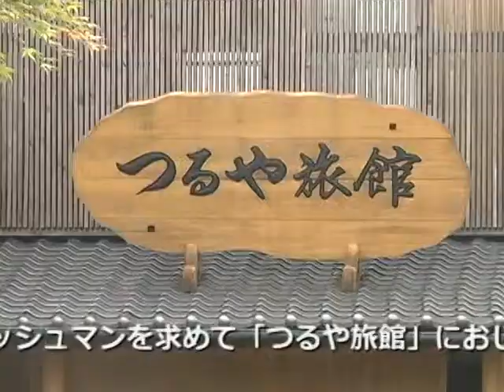フレッシュマン！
今回のフレッシュマンはつるや旅館の松本大輔さんをご紹介！